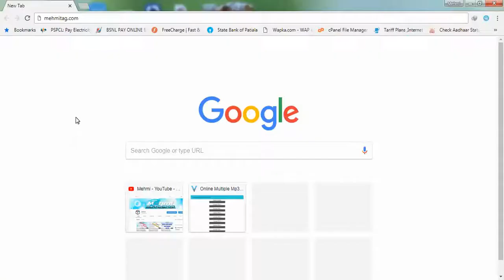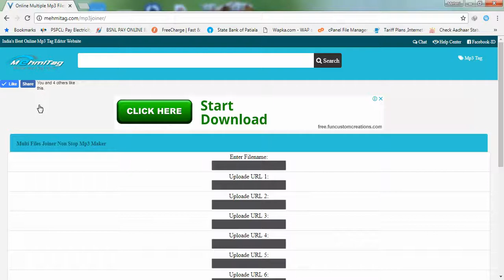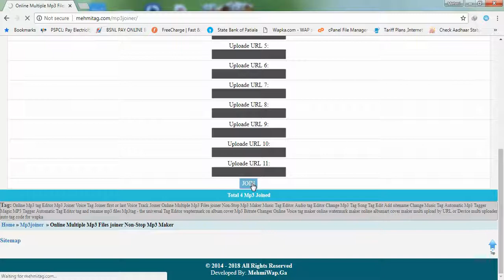Online Multiple Mp3 Files Joiner Non Stop Mp3 Maker Merge Mp3 audio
Online Multiple Mp3 Files Joiner Non Stop Mp3 Maker, Join Files Get One mp3. Add many urls As Your Limit make non stop mp3. Merge Multiple Files mp3 audio joiner